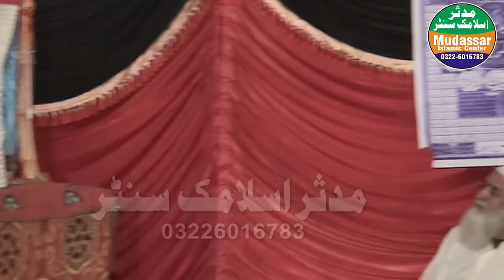baap ki shan main zabardast nazam _ Qari ismail ateeq sab by mudassar islamic center